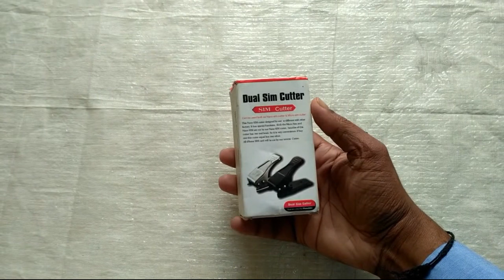Sim Cutter Tool - How to use ?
Welcome friends. Welcome to Exclusive Abi. Today I am showing you how to cut a normal sim to micro or nano sim. To know how to cut please watch the video completely.

If you have anything to share with me then write in the comment section below.